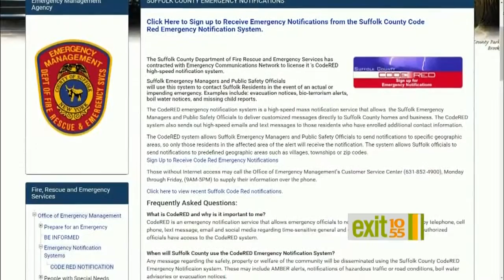Long Island Hurricane Preparedness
WLNY's Elise Finch reports